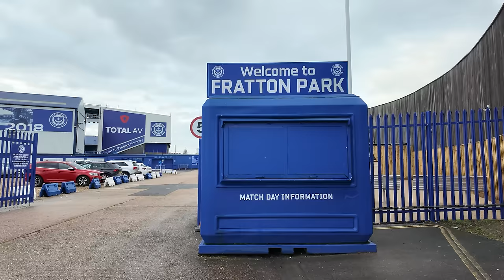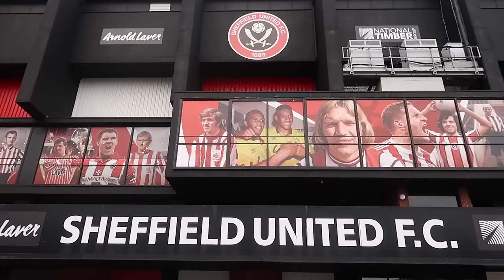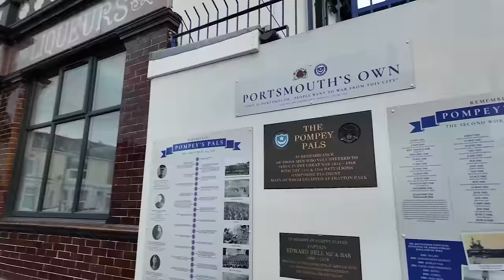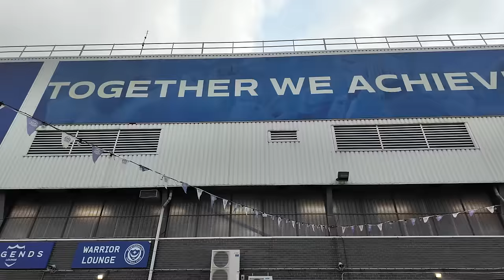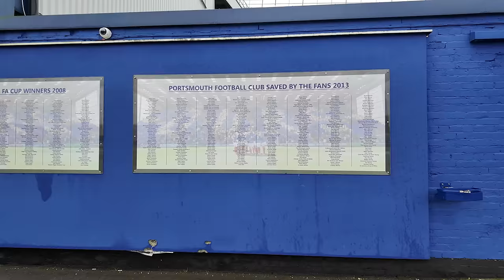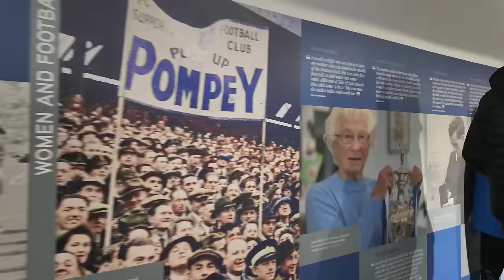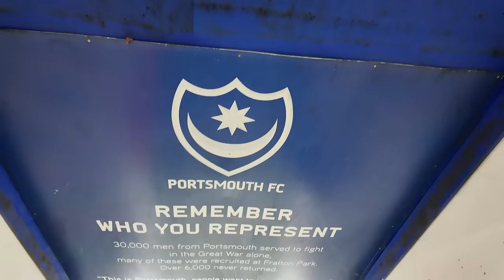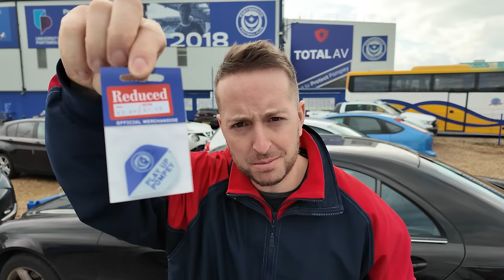Exploring “THE OLD GIRL” 😍 FRATTON PARK ⚽️ Portsmouth Stadium Tour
Your Nan's Favourite Milkman is Back with another STADIUM TOUR 👉🏽 this time we're at FRATTON PARK 🏟️ Home of Portsmouth Football Club. This football stadium is the definition of old school and unique. A traditional football ground full of history which is exactly what we love here at "Ry's Football Paradise" ⚽️🏝️ What do you think of Fratton Park⁉️ After the Portsmouth Stadium Tour we headed to Southampton for a St. Mary's Stadium Tour so SUBSCRIBE so you don't miss out on that one! 😉